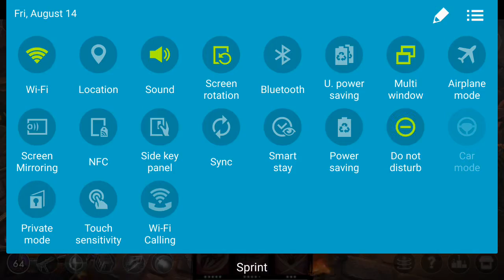the throws are real...smh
vainglory taka fail